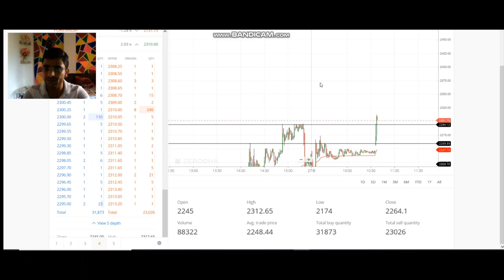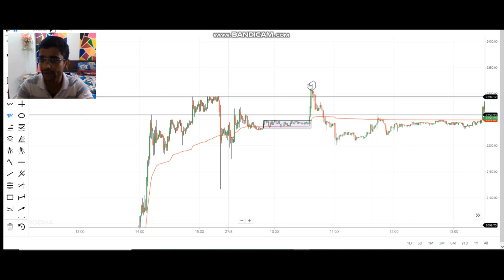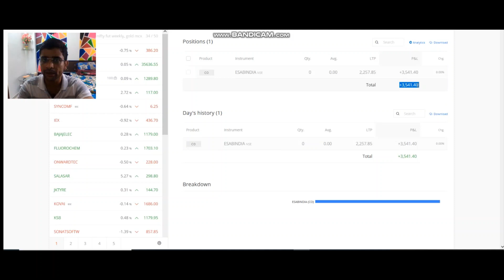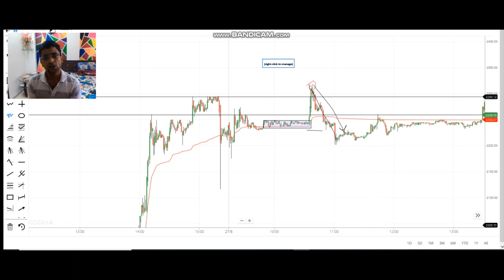Live intraday in ESAB India share कुछ बड़ी बात नहीं है सिख लो कैसे execution करना है हमे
1. MACD Chart
2. RSI Index
3. MACD Indicator
4. Intra day trader
5. Swing Trading
6. Positional Trading
7. Technical Analysis
8. Signal Line
9. Shooting star
10. Nifty Chart
11 Rising Wedge
12. Future and options
13. Put-call ratio
14. option chain analysis
15. call writer
16. put writer
17. call holder
18. put holder
19. call option
20. put option
21. Futures
22. Options
23. Nifty BEES
24. 50 days EMA
25. 50 days SMA
25. 200 days EMA
26. 200 days SMA
27. bullish
29. Nifty falls
30. Nifty
31. Nifty bank
32. Moving Average
33. Exponential moving average
34. Weekly review
35. Fear of missing out
36. FOMO
37. Margin par interest
38. New Pledge Margin System
39. What to do about Yes Bank
40.  LIC IPO